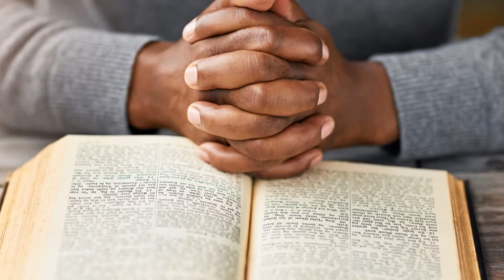Kutetap Setia ( COVER )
Astig Worship Team
Penyanyi : Angel